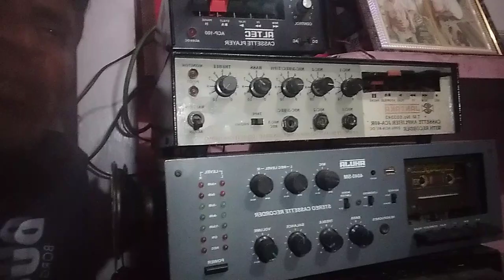Ahuja 40 40 SM working condition mein Vikrant old music center bigroun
Ahuja 4040 SM working condition mein Vikrant old music center bigroun